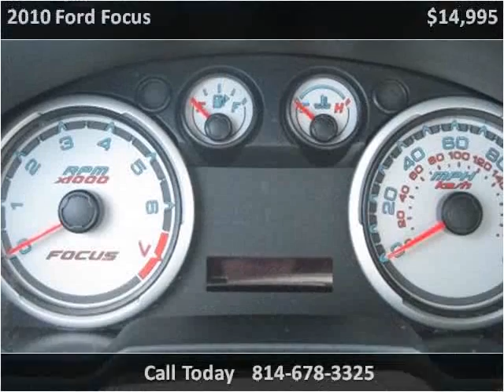2010 Ford Focus Used Cars Cranberry PA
This 2010 Ford Focus is available from 4 Your Car Connection.